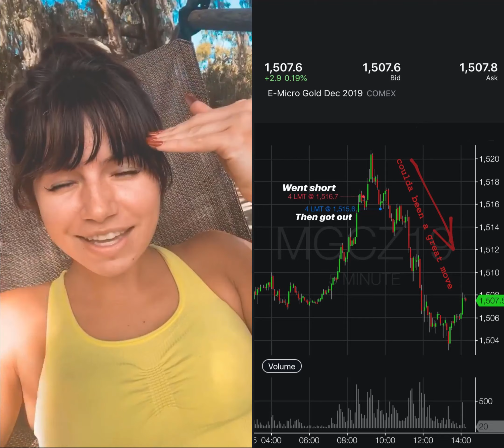Correct Thinking but Cold Feet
Anyone else ever have this issue?

You get into a trade because your strategy indicated to do so and then you just get way too into your own head and get out?!? GAH!

I went short 4 contracts in E-Micro Gold (MGCZ19) @ 1516.7 then closed out not long after @ 1515.6

Ugh, what a great move that would have been!